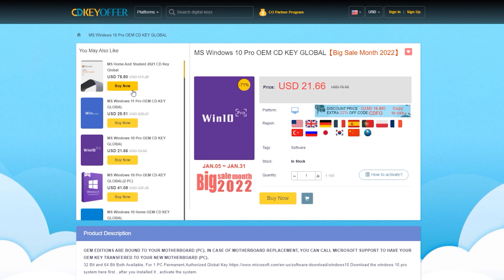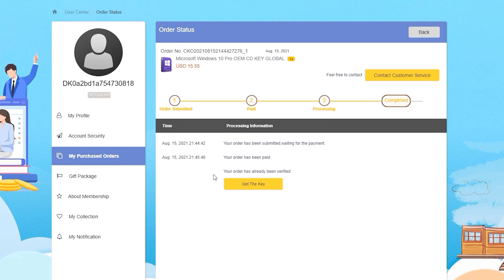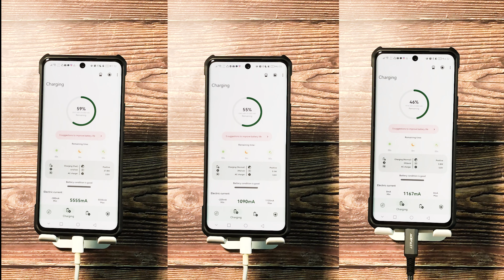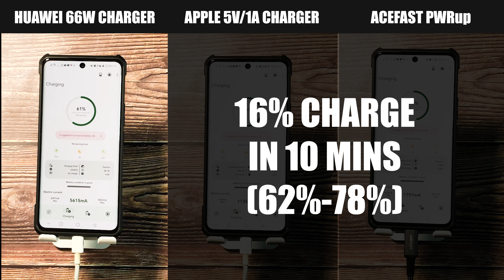STOP USING THIS CHARGER! ⚡ Apple Charger vs Huawei Charger vs Acefast Charger (Tagalog/English)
Watch this video para malaman kung bakit need nyo na palitan yung ordinary / non-fast charging adapter nyo! I cocompare natin sa video na to yung ordinary non-fast charging apple charger vs huawei charger vs acefast charger.

Most likely ang daming oras nyo nang nasayang na oras kung di pa kayo gumagamit ng fast charger!

This video may include a pre-roll/mid-roll sponsorships, free product gadgets / samples sent by sponsors, or paid reviews about a software, gadget or product. Nonetheless, all of my remarks, opinions, and reviews are based from my own usage, testing and views about the product, software, or gadget.